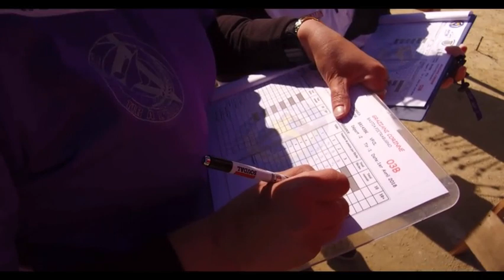concours de tir à l'arc à Biguglia